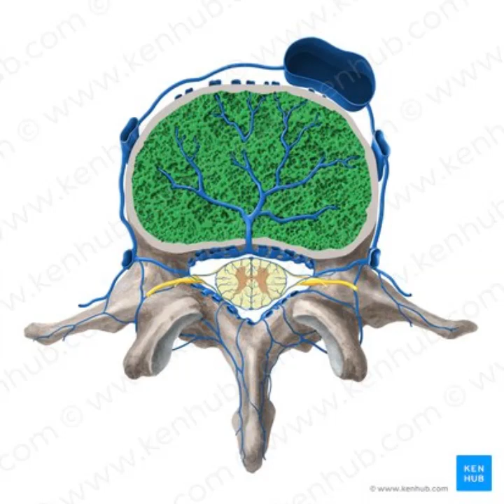str84 violated f w si ds defsolg dac db g church of beezl growzbutt999111